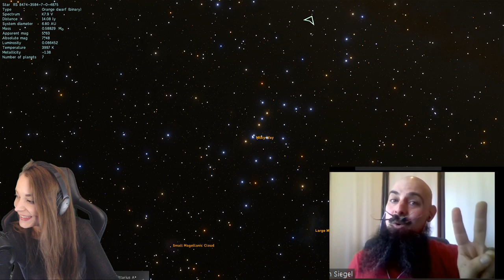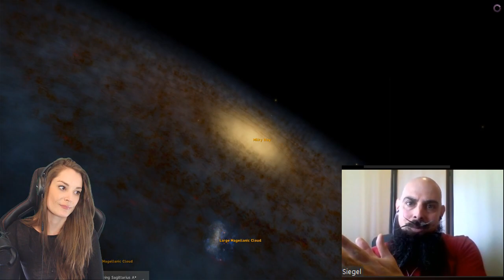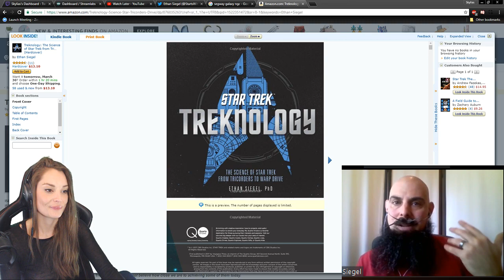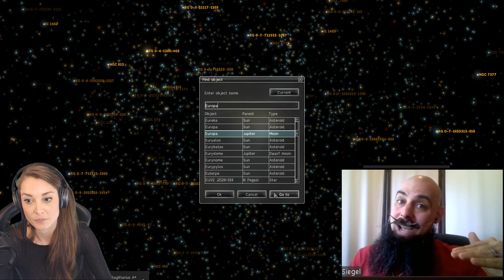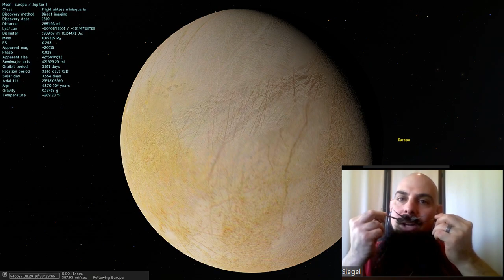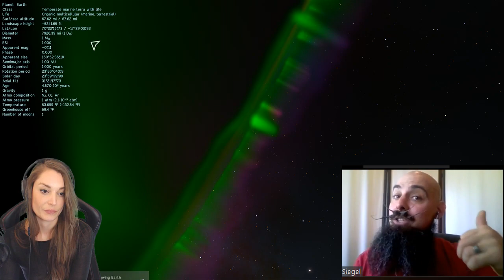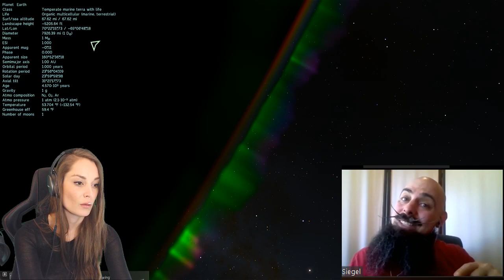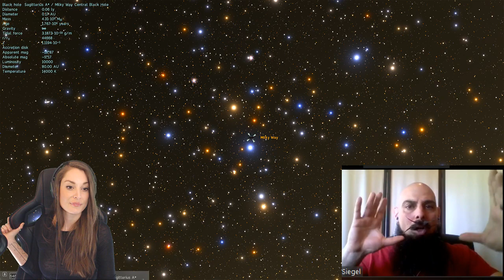Astronomy with Theoretical Astrophysicist Dr. Ethan Siegel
Guest is Dr. Ethan Siegel
Astrophysicist/Science Writer
About | Starts With a Bang Blog | YouTube | Books | Twitter